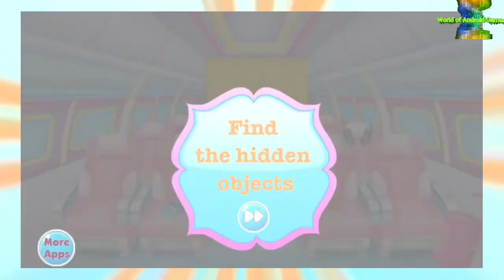Dirty Airplane Cleanup - Android gameplay Movie apps free best Top Film Video Game Teenagers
1:25 Skip Intro and Trailer

Dirty Airplane Cleanup
rosytales

Having a company that owns airplanes it such a difficult job these days, but think about the people that need to clean the planes after everybody leaves. This cleaning game has the main goal to learn you how exactly an airplane looks like after some shifts and why it needs to be reconditioned. First, you will begin with the interior cleaning because once you finish this part you see the way the rest of steps evolves. Take the trash into the garbage can and offer attention to those speckled walls that need an immediately washing. Use the vacuum cleaner for leftovers and take the mop to the wet space. Besides the main room of the plane, you have to take care of the kitchen that attendances for flying use for snacks. Apply the same treatment there too. Now you have the exterior cleaning, so use the tools you have and try to make each task in the way it should be done. Wet it, add shampoo, rub the dirt and dry it all. Wash well the smutty window, add the missing piece and handle all those scratches that are spread on the airplane body. The broken wheel needs to be pumped and when you are done the only thing that is left is the polishing phase where you actually finalize the aspect of the plane. There is one more thing left to make this airplane belong to the global standards and those are the lost objects that might be hidden in there. Search for the objects from the main room and also for the ones that are from the kitchen. Have fun and do not waste any minute.

This new cleaning game prepared awesome features and you are even able to take a quick look at them right here if you searched them:
- Cool procedure to execute
- Cleaning challenges
- Guidance along the game
- Variety of tools and processes to accomplish
- Free and easy to play
- Joyful music and pretty interface
- New abilities to gain during the process
- Detective skills to add to your experience
- Interesting seek and finding game to play
- Learn the right procedure for washing an airplane